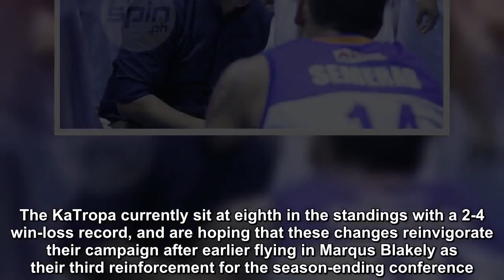Struggling TNT brings in NZ league coach Mark Dickel as consultant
TNT is looking to boost its flailing campaign in the 2018 PBA Governors' Cup by bringing in Mark Dickel of Australia and New Zealand as consultant.

Sources from the team's top brass confirmed that the former Albanian national team coach has already appeared before the team this week and will help interim coach Eric Gonzales in trying to steer the KaTropa to the playoffs.

Dickel is a two-time Olympian and boasts a wealth of experience as he is also currently the head coach of the Canterbury Rams in the National Basketball League in Australia.

He is also a close friend of former Gilas Pilipinas coach and current Ateneo mentor Tab Baldwin.

TNT head coach Nash Racela went on leave following the team's paltry start to the conference, but doesn't look like he'll come back to the team anytime soon.

The KaTropa currently sit at eighth in the standings with a 2-4 win-loss record, and are hoping that these changes reinvigorate their campaign after earlier flying in Marqus Blakely as their third reinforcement for the season-ending conference.